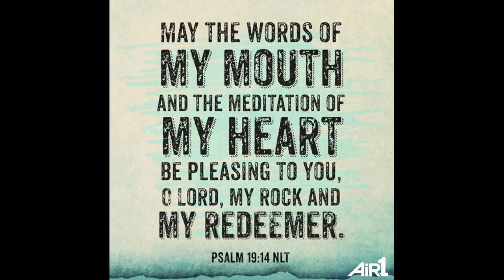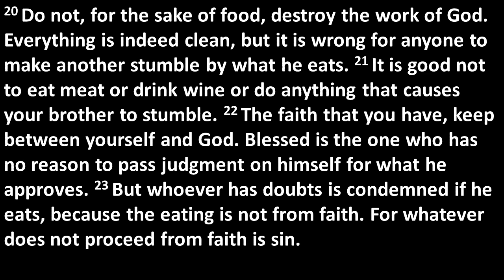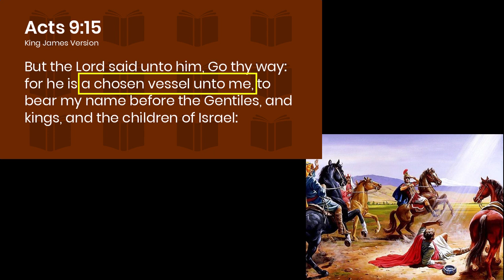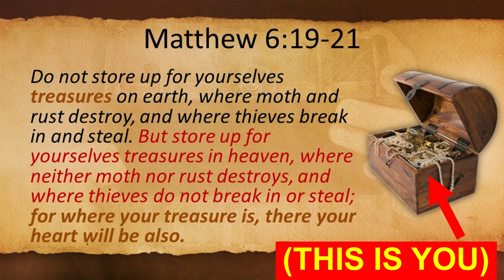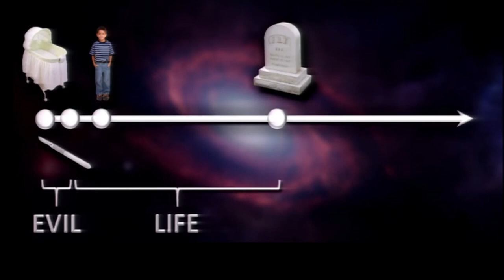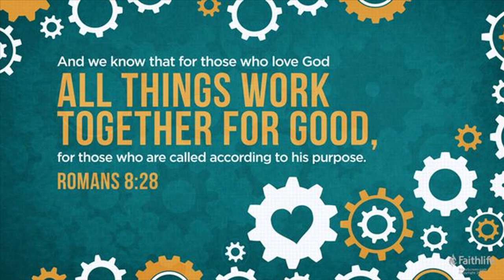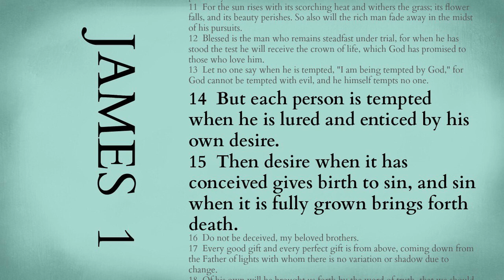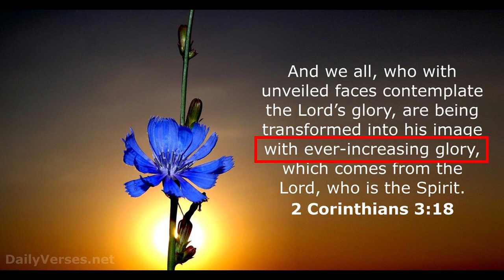Service Righteousness Demonstrated Rom 12 15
With a major emphasis on developing our character through gradual improvemen, using scenes from The Karate Kid & Shrek 2 as illustrations. Also a short relevant interlude of how the Potter & Clay Vessels analogy in Romans 9 should be interpreted, which was also clipped off into a separate video.

Originally spoken on 19-May-2024.